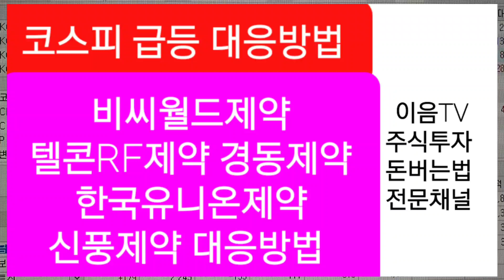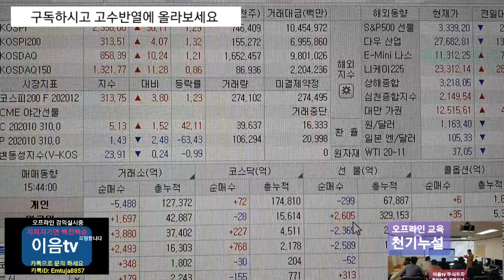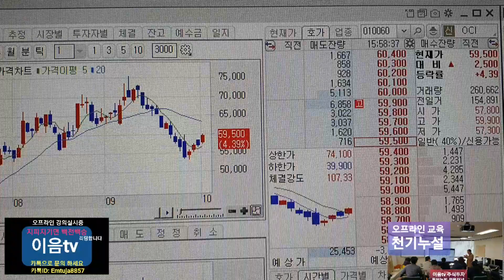코스피 급등 대응방법 한국유니온제약 비씨월드제약 신풍제약 텔콘 RF제약 경동제약 대응방법,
주식투자 는 심리로 하는게 아니고 실력으로 해야한다 오프라인교육 리딩 접수중 입니다 정보란 보시고 문의하세요,